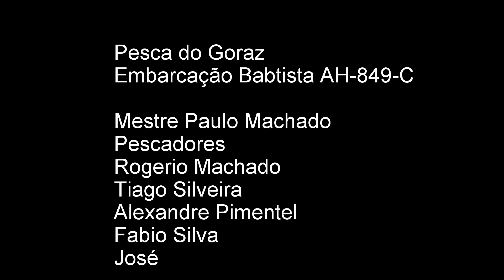Fishing video, Pesca Açores, pesca ao Goraz, fishing goatfish,pêche de la dorade rose.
Pesca alto mar
Pesca Açores / Pesca Portugal
Fishing video  Vidéo de pêche  Video de pesca
فيديو الصيد  釣魚視頻釣りビデオ Рыбалка видео
Pangingisda video  Video memancing  Ψάρεμα βίντεο ഫിഷിംഗ് വീഡിയോ วิดีโอตกปลา  Video câu cá  דיג וידאו
मत्स्य पालन वीडियो